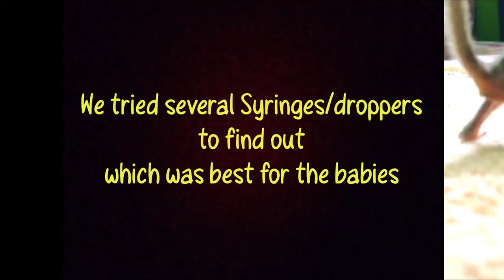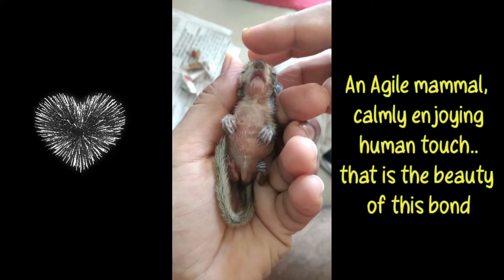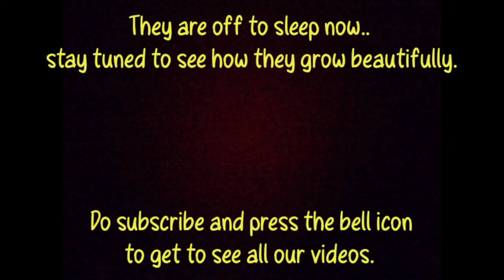#2 Caring and raising baby squirrels - All you need to know - Now they are growing edition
Hey all,

Hope all my subscribers are doing well, pls stay safe and healthy and fight the pandemic.

So here today, we have bought to you all the things we did to bond with our baby squirrels. It was tough, as we dint know how to feed them, what was the best way to feed them, how we need to handle/ care or just anything.

In fact, we thought they would pee by themselves, as the human baby does! But we dint know, that yo baby, you need to simulate them for peeing!!

For few days in the beginning, they would drink just 2ml or so of milk, hence we had to carefully push the syringe, down so that just the exact drop of milk gets into their mouth, which was really hard. we would sweat real bad, and would take at least an hour feeding both of them.

But the journey went smooth because we saw them grew really well and cute :) our hard work was paying and we were able to nurture two babies of the nature. We were shouldering the responsibility well.
So there were lot of challenged we faced.

Do let us know in the comment box, if you had found any such animal, and how you cared for them! if you have doubts regarding how to raise squirrels, do let us know. we would be glad if we could help you.